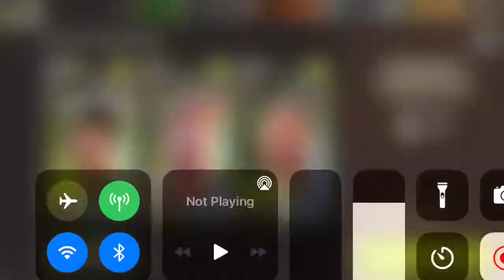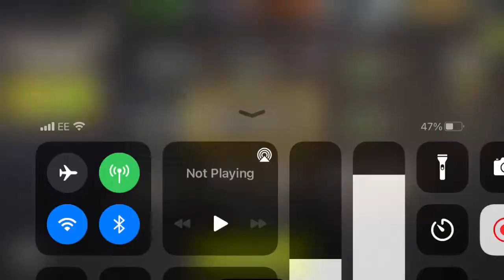NML 50.1 - Armoured Compound x2 speed